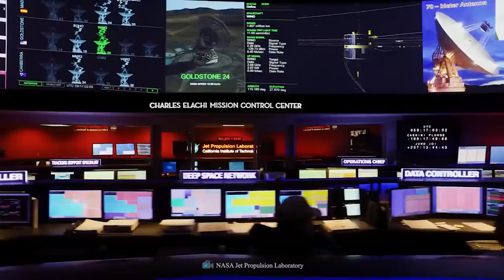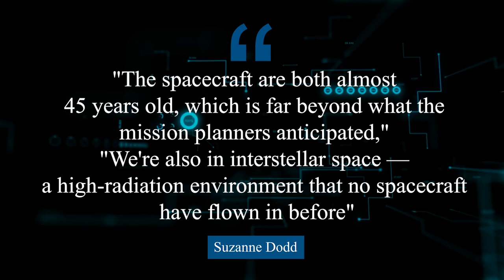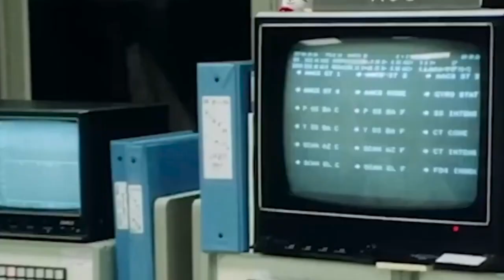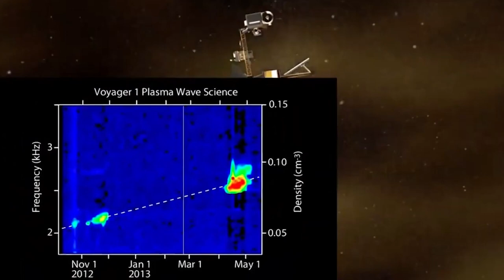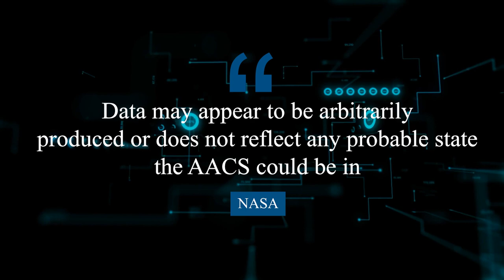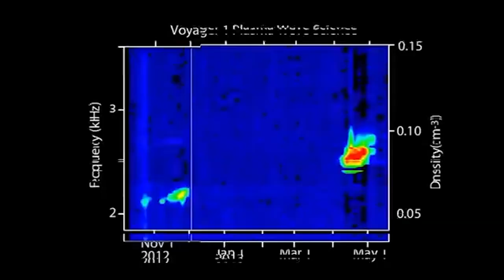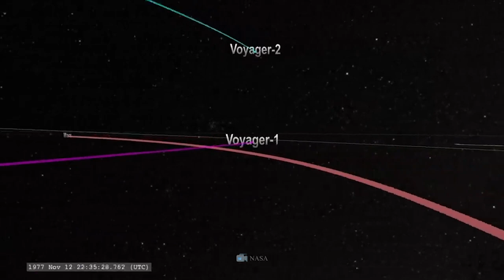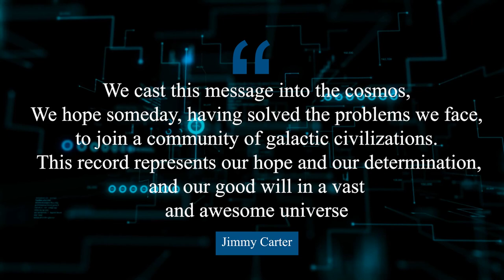7 MINUTES AGO: Voyager 1 Just Discovered Something Massive After 45 Years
Join us on an awe-inspiring cosmic adventure as we delve into the remarkable story of Voyager 1, humanity's intrepid explorer of the stars. For over 45 years, this extraordinary spacecraft has been pushing the boundaries of our understanding of the universe. In this captivating video, we unravel the secrets of Voyager 1's epic mission, from its groundbreaking discoveries to its current enigmatic situation.

Welcome to the Space Matter channel, your comprehensive source for the latest news and updates on space, technology, and science. Our channel offers insights into the most captivating discoveries and advancements in space exploration, including updates on missions to the Moon, Mars, and beyond. Our aim is to delve into the mysteries of the universe and explore the frontiers of human knowledge. Our content caters to space enthusiasts, technology enthusiasts, and those simply curious about the world around them. Join us on this journey of exploration and discovery.